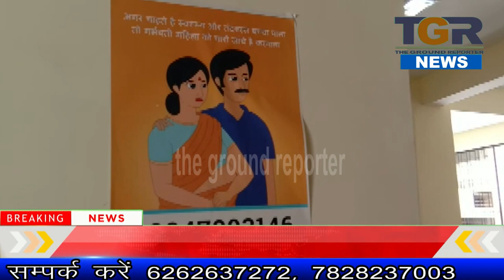चिकित्सालय में गर्भवती महिलाओं की जांच को लेकर शिविर का आयोजन..